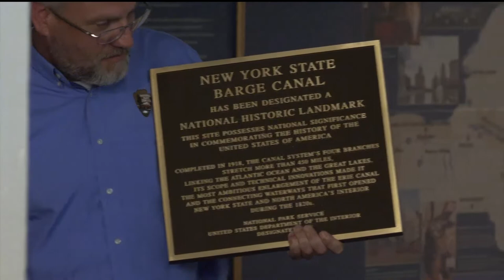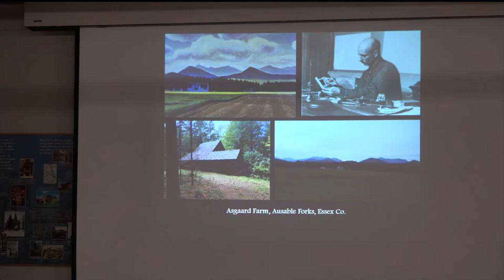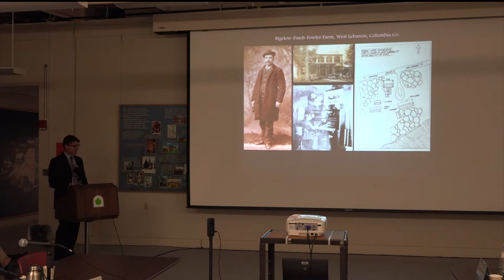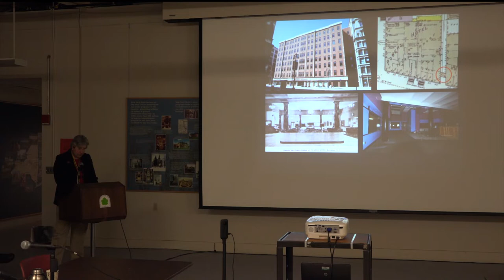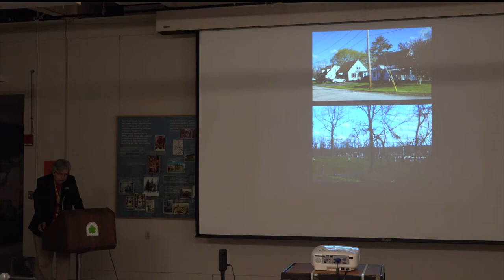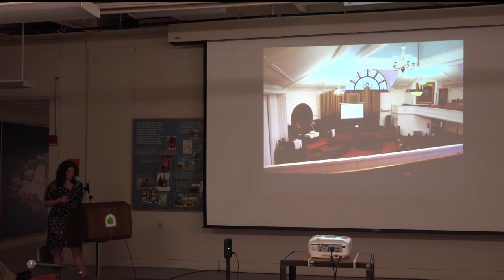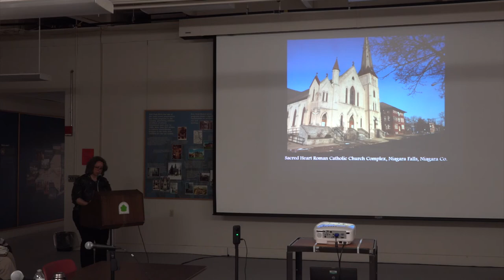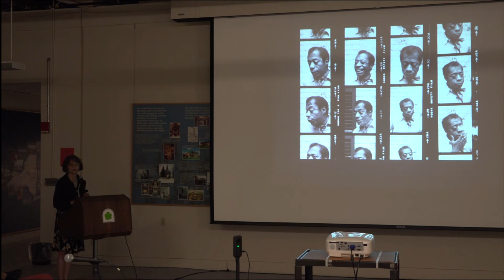176th Meeting of the NYS Board for Historic Preservation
176th Meeting of the NYS Board for Historic Preservation
National Register reviews start at 1:10:00